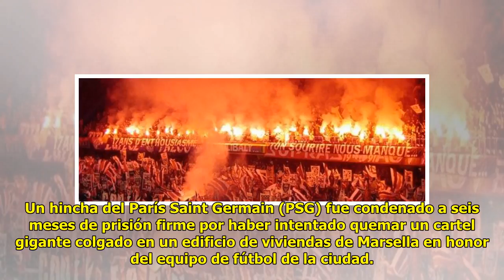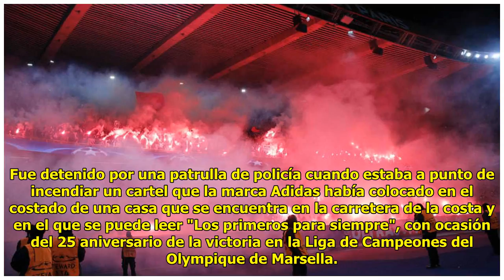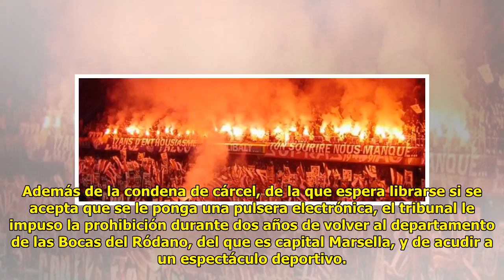Condenado a seis meses de cárcel un hincha del PSG